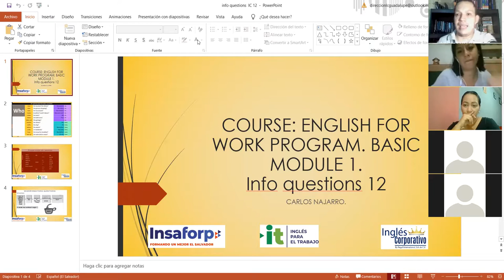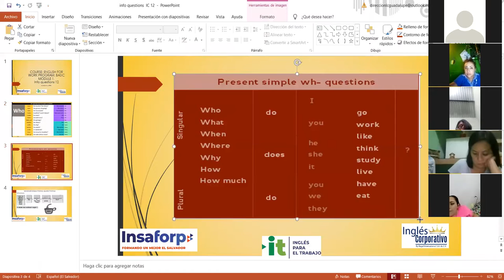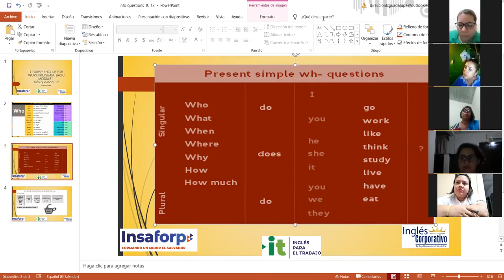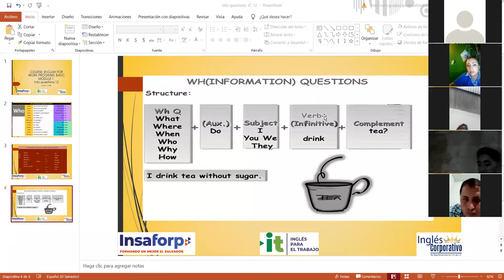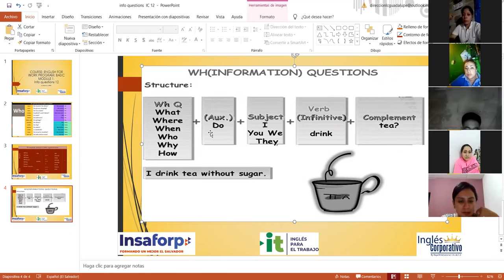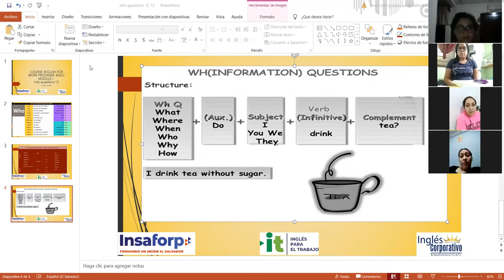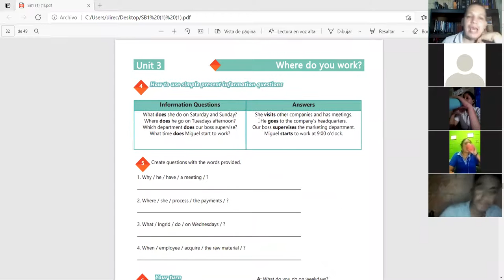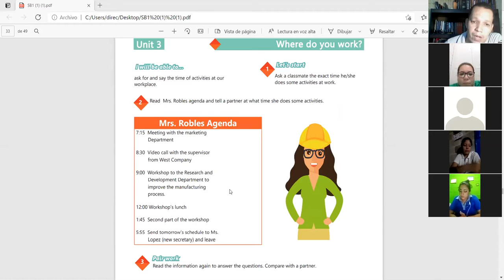Ingles Corporativo-Videoconferencia #12 How to use simple present information questions.